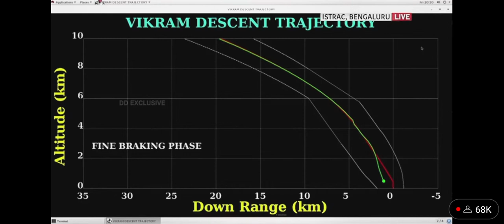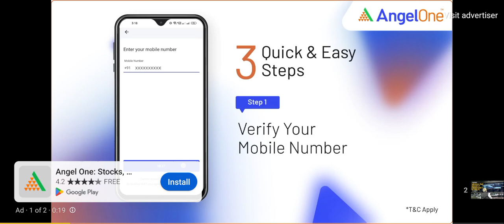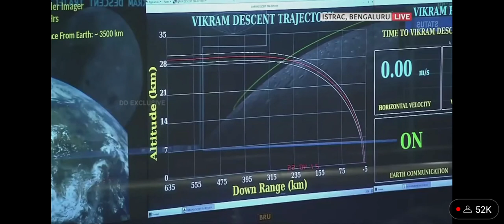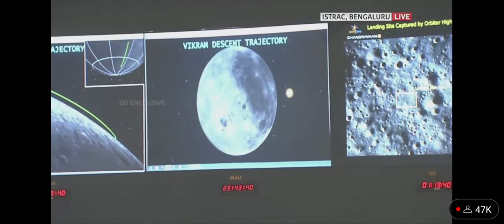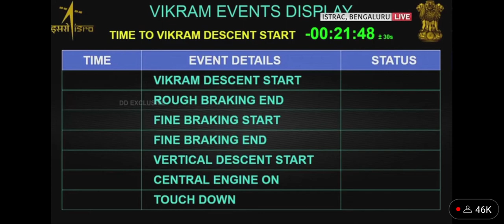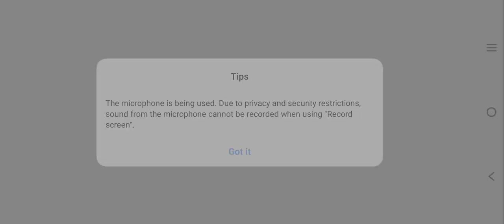चन्द्र यान 3 live | Live Chandra Yaan | Live footage viral | चाँद पर विजय हो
kya land ho payega chandra yaad.
chandryaan landing